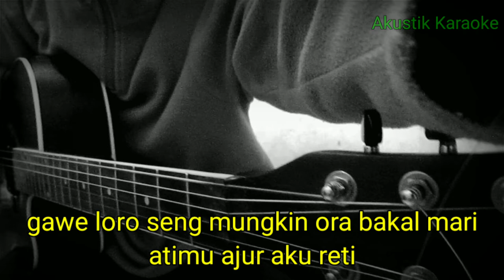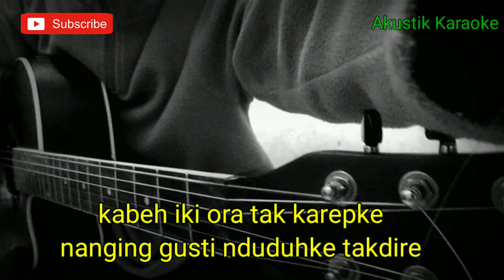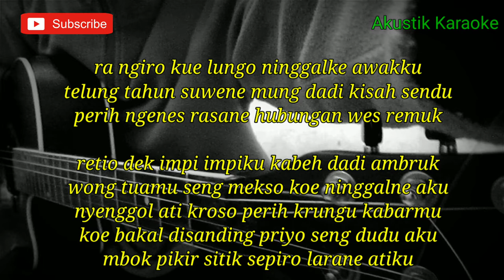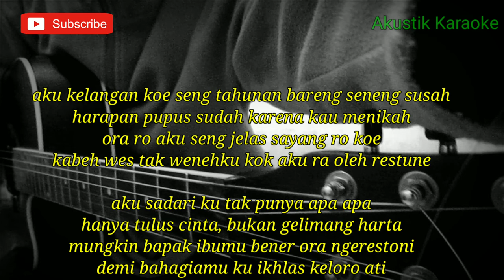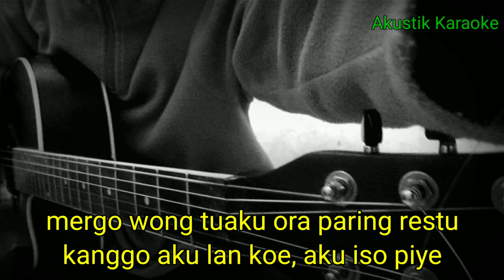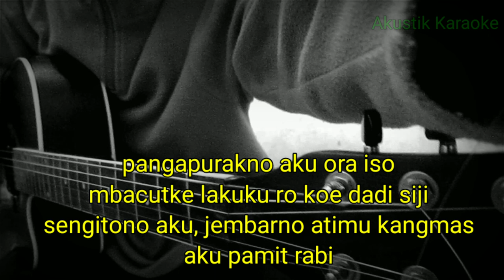PAMIT RABI - WORO WIDOWATI (KARAOKE AKUSTIK) | LIRIK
Halo sodara kali ini ada lagu terbaru xaluna ft .dkck pamit rabi cover woro widowati
Lagu baru xaluna ft dkck pamit rabi cover woro widowati

Semoga video karaoke Akustik pamit rabi cover woro widowati bermanfaat bagi anda ya

Lirik pamit rabi